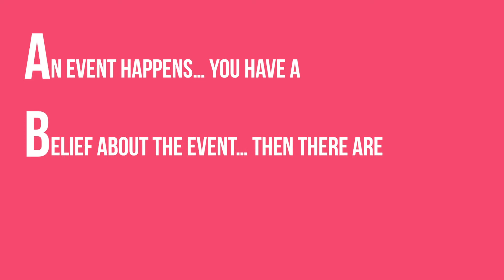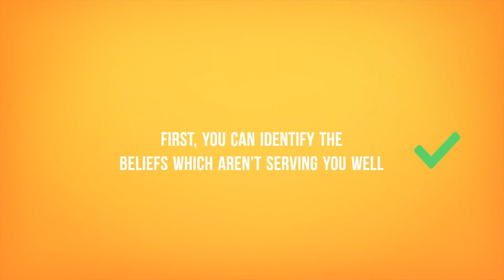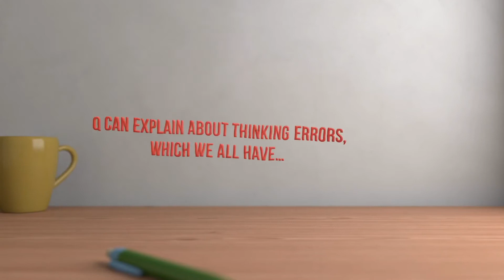Stress And How To Cope